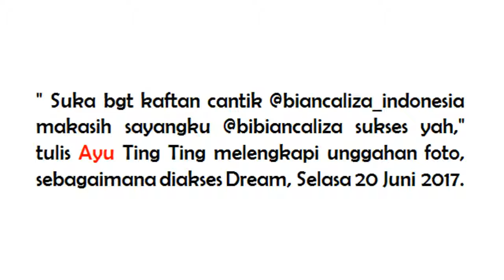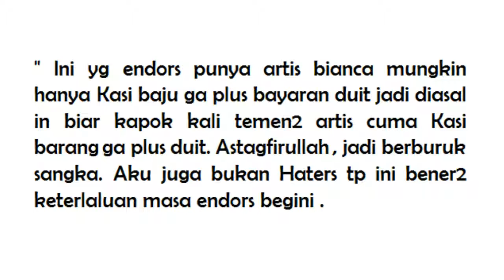FOTO ENDORSE PAKAIAN, PENAMPILAN AYU TING TING JADI SOROTAN